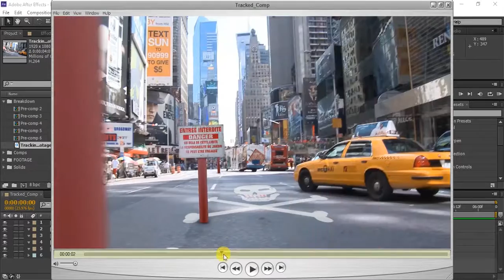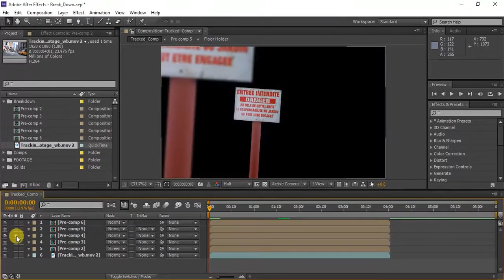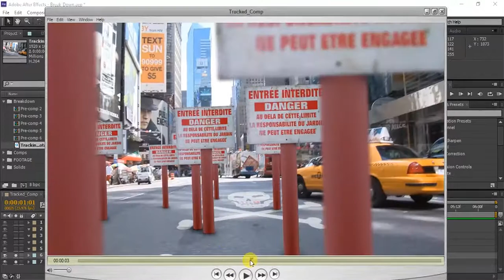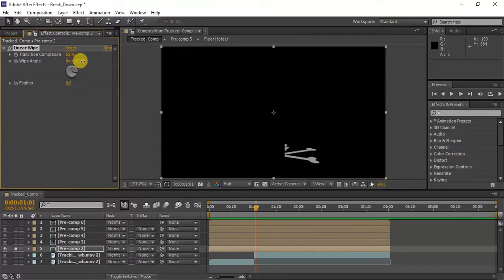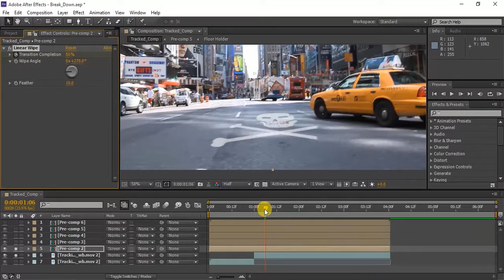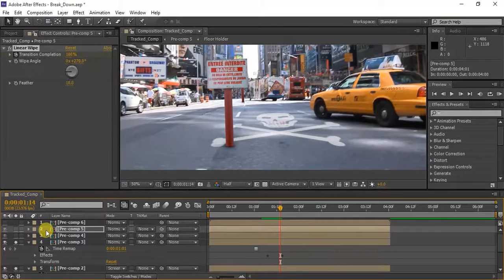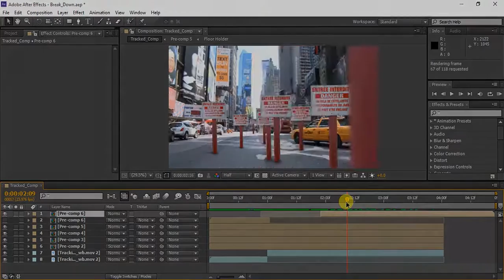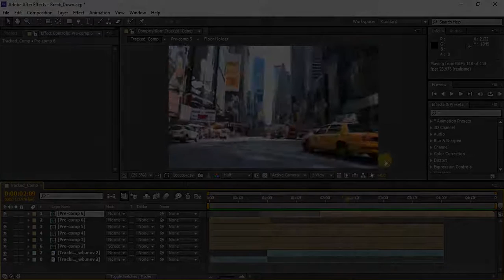After Effect | VFX Tutorial | #05 How to create VFX Breakdown Video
After effect VFX breakdown video tutorial. Render out layers separately and use transition in linear wipe then animate it.